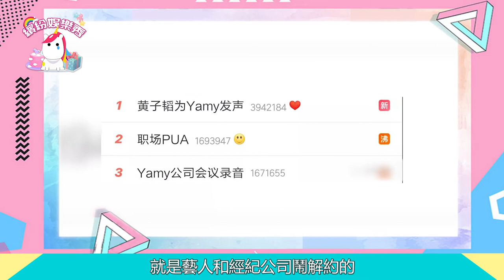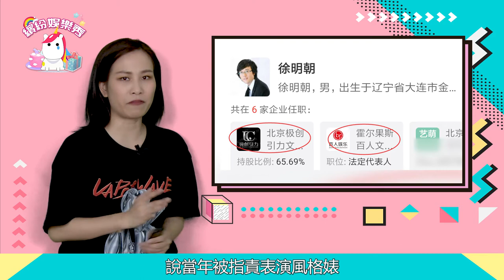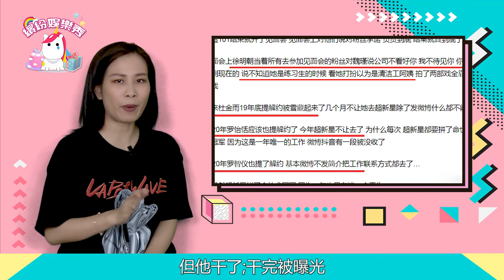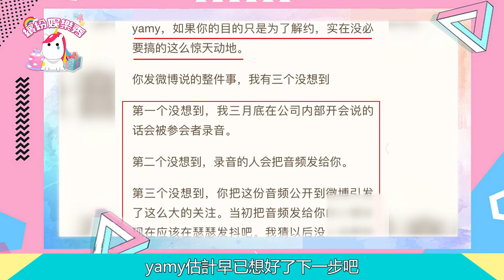火箭101成員【Yamy】被老板欺壓？侮辱？罵成丑人？從【五月天】罵到【Yamy】！這個男人嘴巴是有多欠？ 【繽紛娛樂秀】